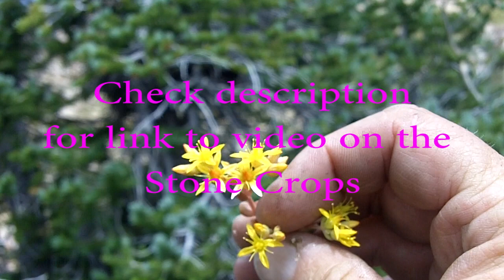Trek 3 Days without ANY Food (REPAIRED video)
To really know what it's like you have to experience it, so I did 3 days trek without eating anything. See how it went. **Also show using the Roycroft Pack**Show edibles Stonecrop**Beautiful Slideshow at the end** Link to blog with more info on not eating to survive